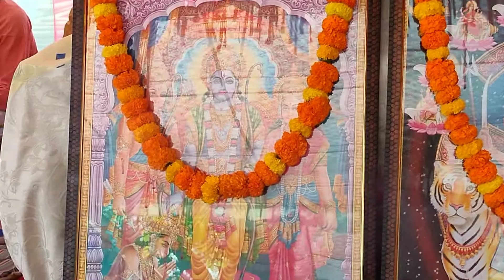नटवर नागर नंदा भजो रे मन गोविंदा भजन देवी सविता किशोरी Natwar Nagar nanda bhajan